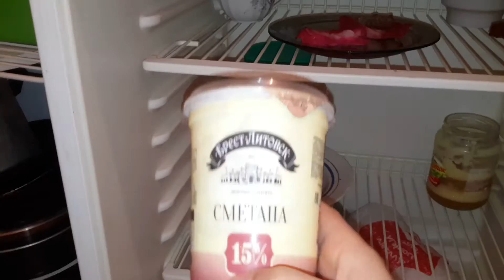У МЕНЯ ВЫХОДНОЙ, СИЖУ ДОМА, ЕМ ГРУШУ